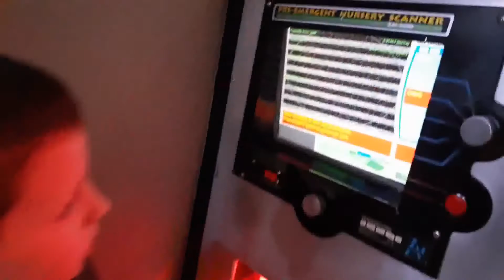Logan movie of video clips